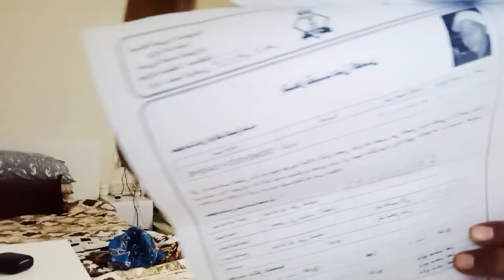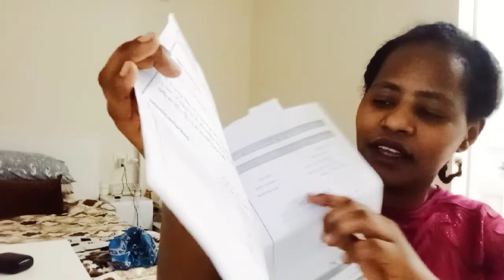Send this massage to reyad to all woman ABASSI🇪🇹🇪🇹🇪🇹🇪🇹🇪🇹🇪🇹🇪🇹